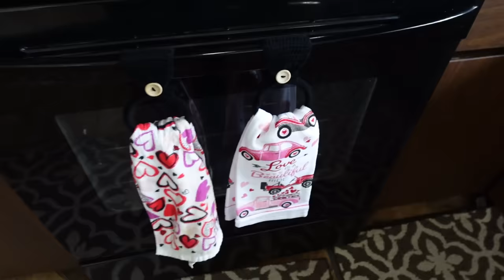The Things These Dogs Put Up With Cracks Me UP!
The things these dogs put up with!  I swear!  Our snow is melting, we film a really fun video with the dogs for valentines day.  I swear I don't' know how these dogs put up with me sometimes!  And you know, just our day to day things!